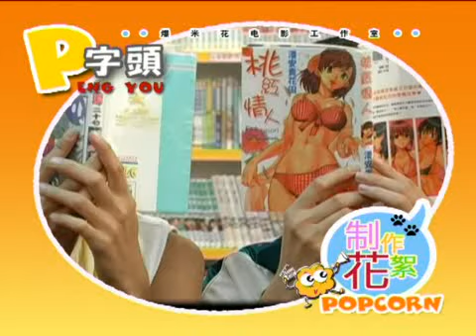P字头22集加前多集精彩花絮！！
呵呵呵～～这次除了放第22集花絮之外～还一次过放以前集数的精彩花絮给大家过瘾一下！！